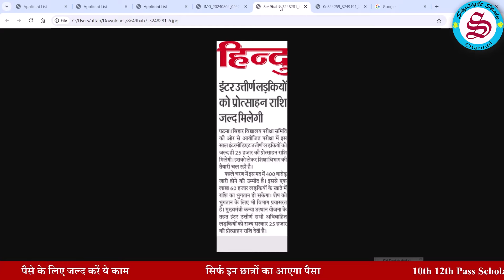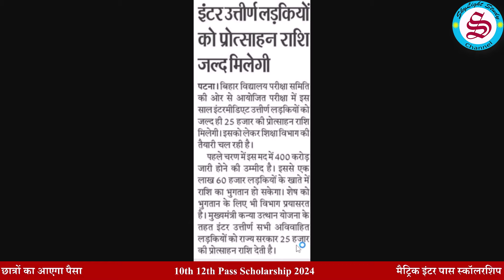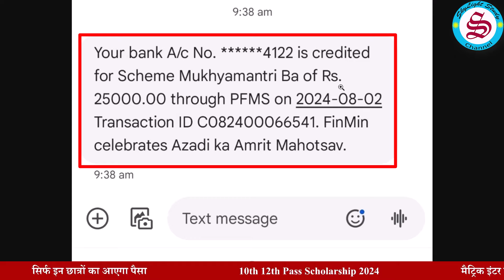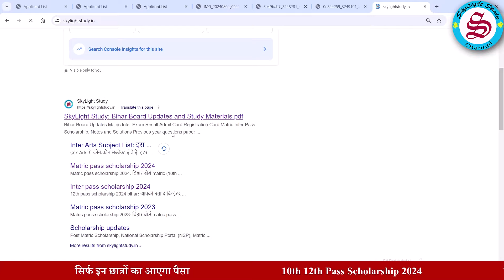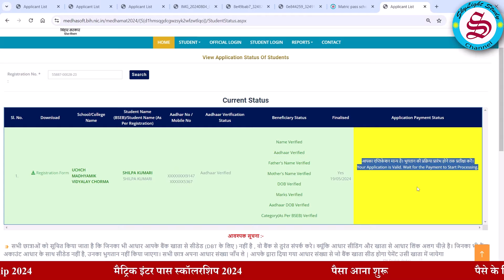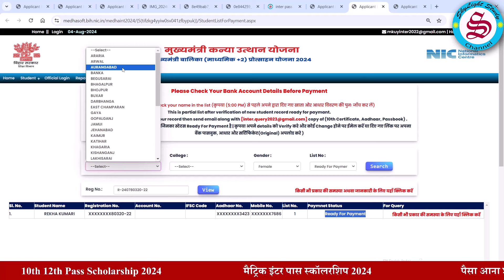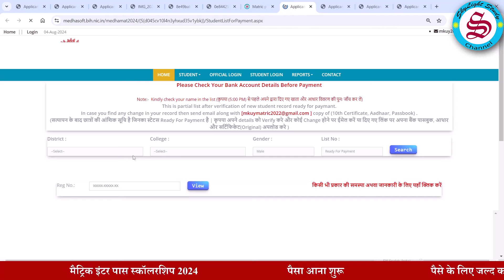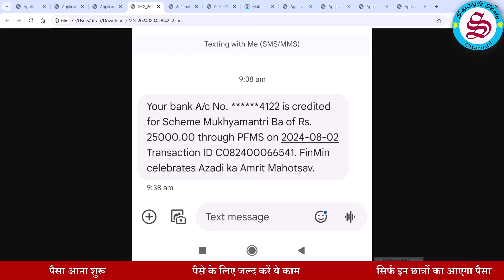10th 12th pass scholarship 2024: पैसा आना शुरू| matric inter pass scholarship 2024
10th 12th pass scholarship 2024: पैसा आना शुरू| matric inter pass scholarship 2024
12th 10th pass scholarship 2024 ye matric inter pass 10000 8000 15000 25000 scholarship ke liye online apply karne ki prakriya chal rahi hai. 12th 10th pass scholarship 2024 ka online for jin student ne final submit kar diya hai, ab unka scholarship ya protsahan radhi ka paisa aana shuru ho gaya hai aur 10th pass scholarship 2024 ya 12th pass scholarship 2024 ka paisa bank account me lene ke liye ab chhatron ko kya karna hoga, new payment list kya hai, 10th pass scholarship 2024 aur 12th pass scholarship 2024 ka paisa kab aayega, iski puri jankari is video me di gai hai.